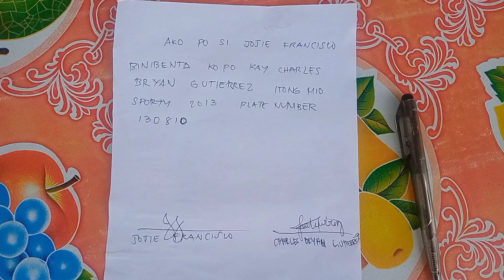nabili na si bruno mio ko..buhay buy and sell